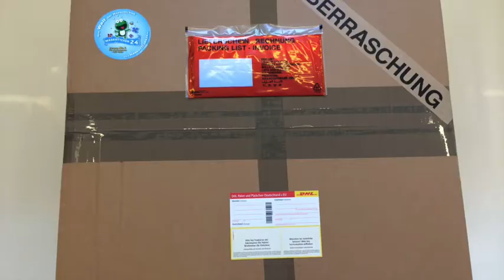Esel Kostüm 240b Maskottchen Produktion Herstellung Walking Act Lauffiguren Hochwertig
Esel Kostüm Maskottchen 240b

Artikel-Nr. 240b

Die Fertigung / Herstellung von „Esel Maskottchen Kostüme" auf professionellen Niveau….